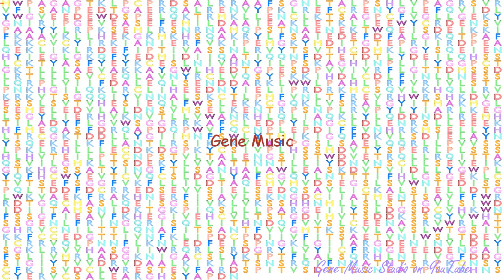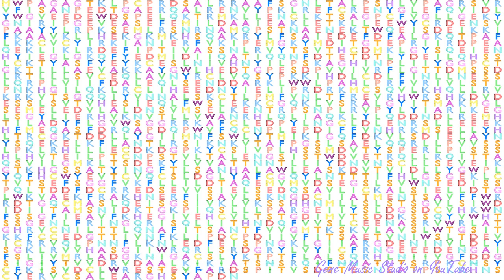Gene Music using Protein Sequence of NWD2 "NACHT AND WD REPEAT DOMAIN CONTAINING 2"